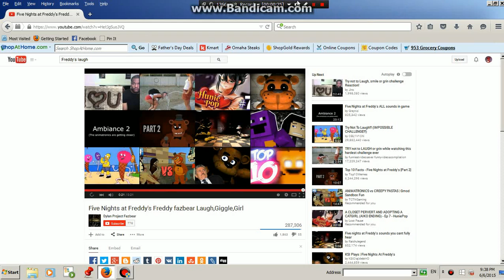Freddy's laugh slown down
OMFG!

lel     .  3.